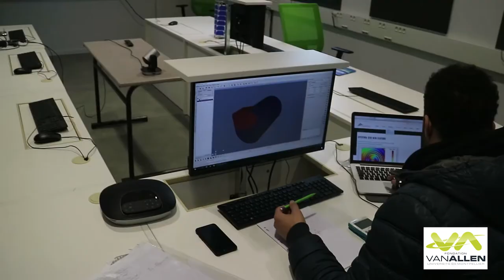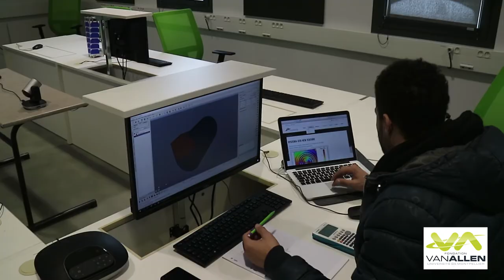Fondation Van Allen / Grégoire, stagiaire au 1er Centre Spatial Universitaire français (Montpellier)